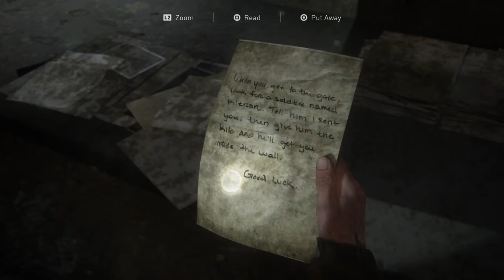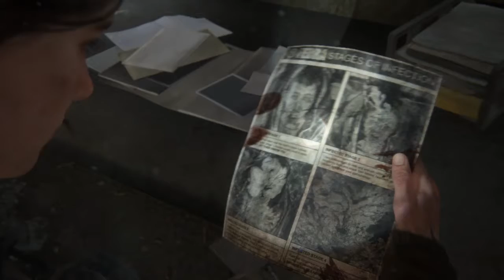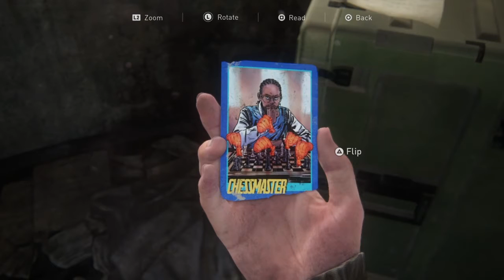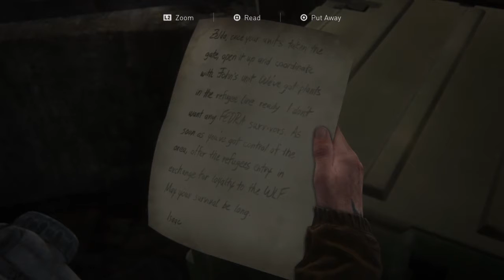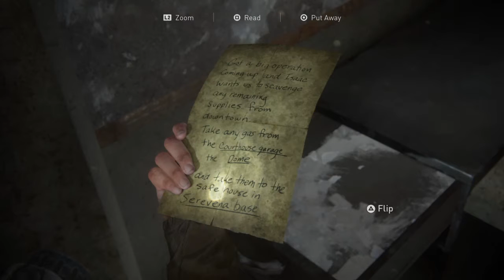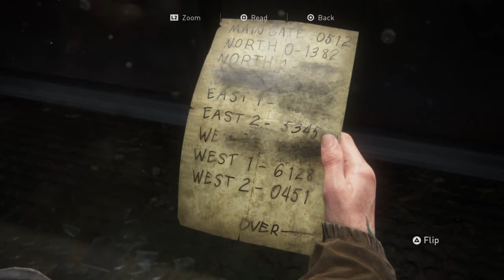The Last of Us Part II - 6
Im going to keep em coming now.